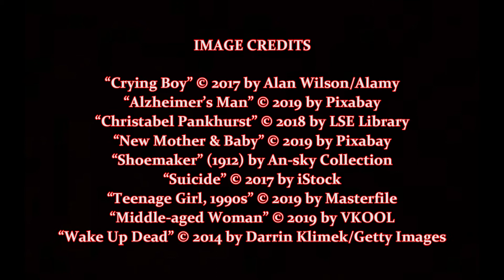Second Lives, by P. D. Cacek (MPL Book Trailer 516)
Mooresville Public Library (Mooresville, Indiana) presents a book trailer featuring the paranormal novel, "Second Lives," by P. D. Cacek.